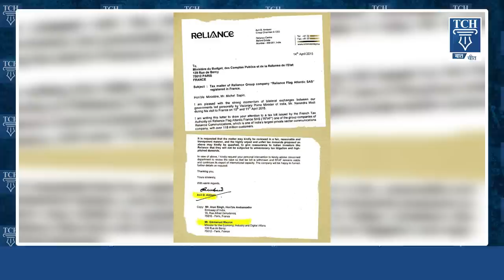Rafale का भूत और Modi का France दौरा। क्या Vishwaguru का गुब्बारा अब पिचक गया है?